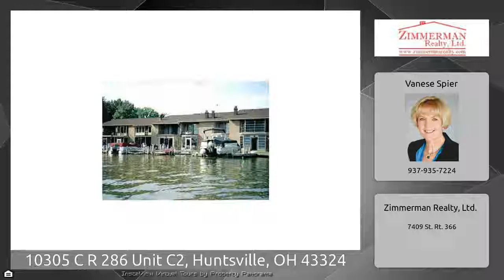10305 C R 286 Unit C2, Huntsville, OH 43324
The Virtual Tour for the property at 10305 C R 286 Unit C2, Huntsville, OH 43324 selling for $165,000 Other homes for sale by Vanese Spier of Zimmerman Realty, Ltd. Townhouse located on Indian lake with open water views. 2 bed room townhouse with 2 baths redecorated in 2016 at The Islander Boatel. Boat dock and boat lift at your door. Furniture is available. Amenities include Swimming Pool, Enclosed patio, balcony off the Master Bedroom with lake views. The condo fees of $228 provide soft water,cable TV, trash removal, exterior building maintenance and building insurance, insect control,ample ...